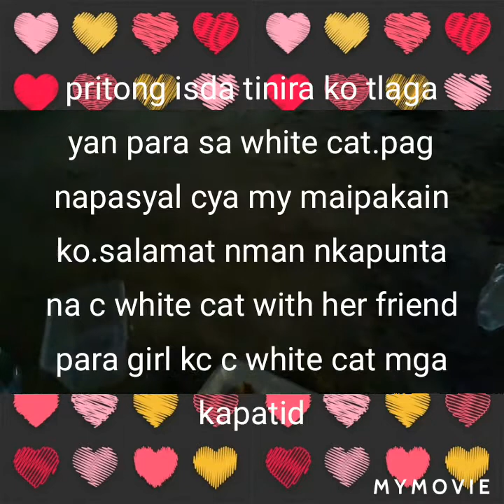Ang aking kaibigan white cat dto na nman sa puno ng Dates.my kasama cya friend niya din.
Nakita ko cla pinakain  ko ng dinner.